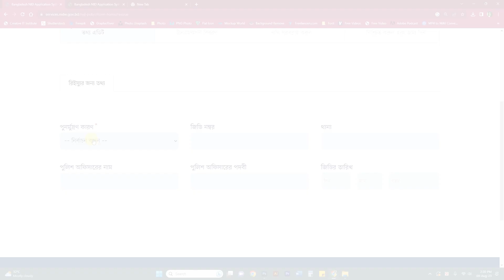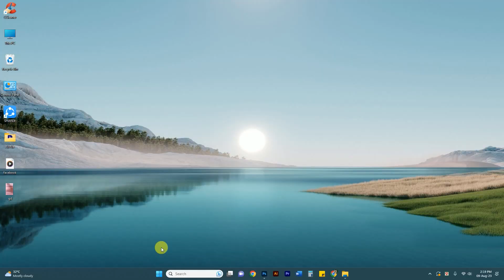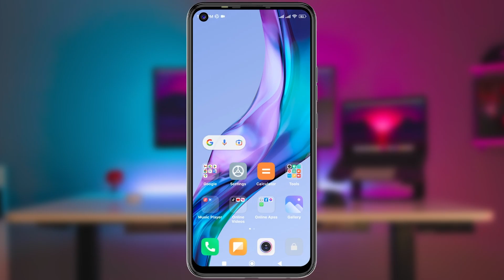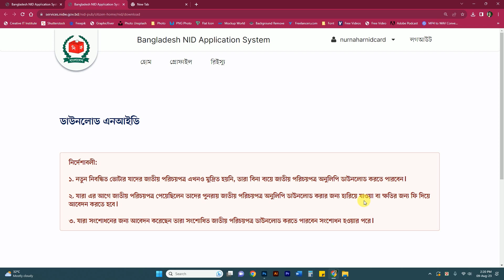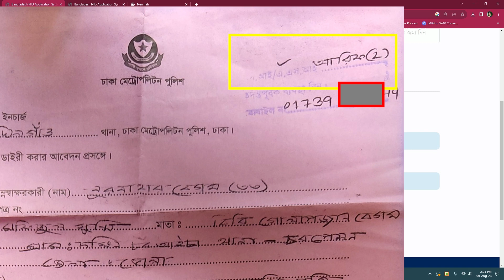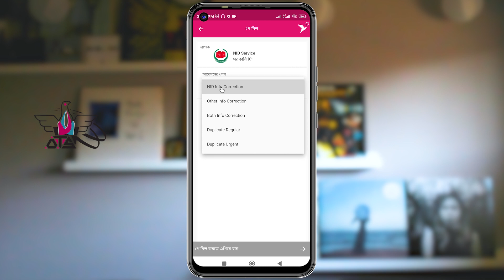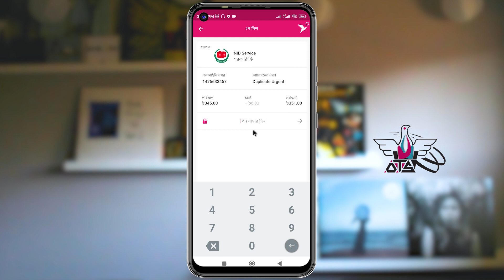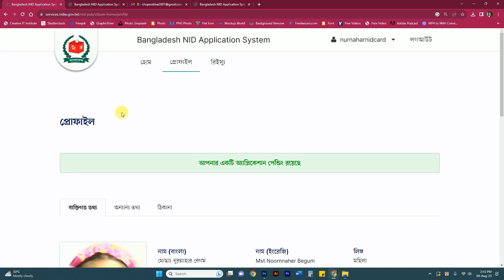স্মার্ট এনআইডি কার্ড হারিয়ে গেলে কিভাবে বের করবেন । NID Card Download 2023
প্রথমে আপনাকে হারানো আইডি কার্ডের নাম্বার দিয়ে থানায় জিডি করতে হবে।
আপনি চাইলে অনলাইনেও জিডি করতে পারেন।
আর যদি নষ্ট হয়ে যায় বা ঠিকানা পরিবর্তন করে থাকেন তাহলে জিডি করতে হবে না।

তারপর বিকাশের মাধ্যমে হারানোর ফি
রেগুলার = 230 টাকা
আর্জেন্ট = 350 টাকা ফি দিয়ে অনলাইনের মাধ্যমে আবেদন করলেই আপনার কার্ডটি ডাউনলোড করতে পারবেন।
তখন লেমিনেটিং করে কার্ড বানিয়ে নিবেন।

আর স্মার্ট কার্ড হলে, আপনাকে পুনরায় আপনার নির্বাচন কমিশন অফিস থেকে সংগ্রহ করতে হবে।
এনআইডি কার্ডের নাম, বয়স সংশোধন করে নিন নিজেই

nid card, smart card, nid card download, smart card download,
nid card hariye gele koronio, smart card hariye gele koroniyo,
nid card download 2023, nid card reissue, nid card server copy, duplicate nid card,
এনআইডি কার্ড হারিয়ে গেলে করনীয়, স্মার্ট কার্ড হারিয়ে গেলে করনীয়, এনআইডি কার্ড, স্মার্ট কার্ড, ভোটার আইডি কার্ড, nid card online copy download 2023,
nid card কিভাবে বের করবো 2023, nid card কিভাবে বের করবো